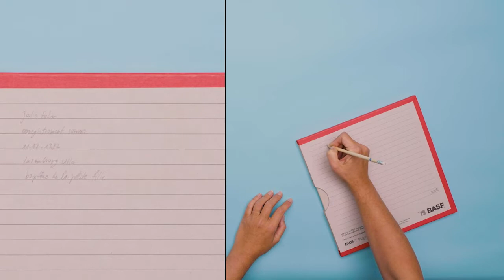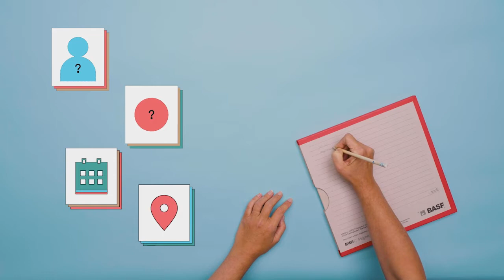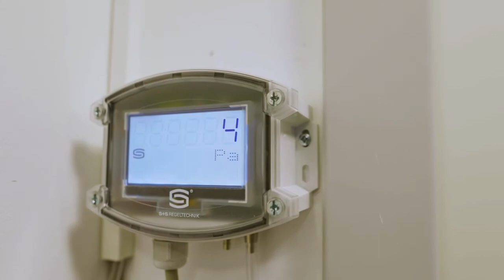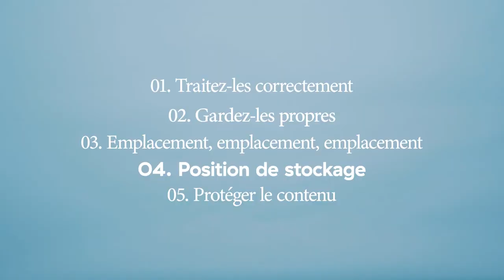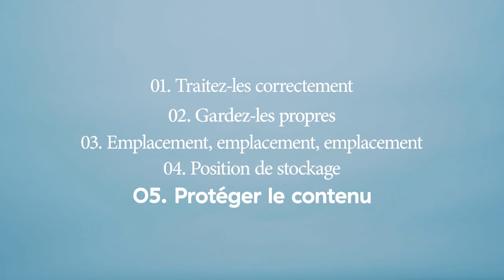in conservation with cna - comment conserver vos documents sonores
in conservation with cna
comment conserver vos documents sonores

Idée et scénario : Marielle Kaufmann, Anne-Laure Letellier
Production et montage : Pulsa Creative Studio
Coordination et éléments graphiques: cropmark
Voix française : Clara Hertz
Voix anglaise : Gintare Parulyte